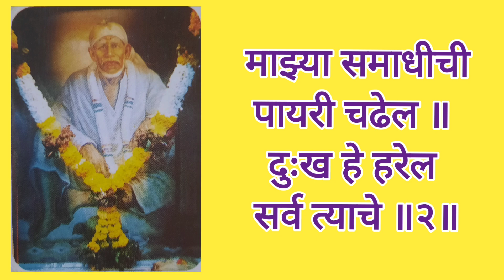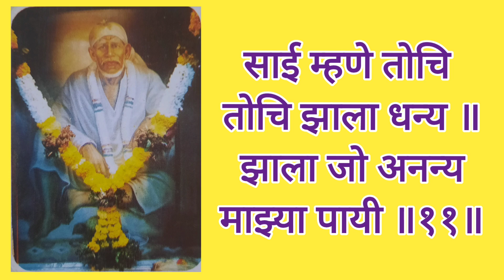सद्गुरु साईबाबांची वचने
Our channel is a multi theme channel.